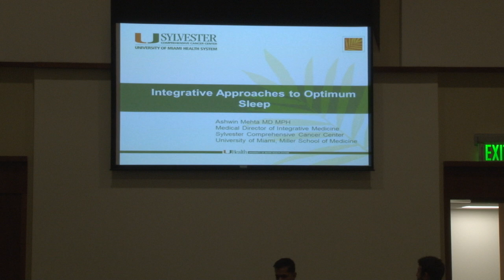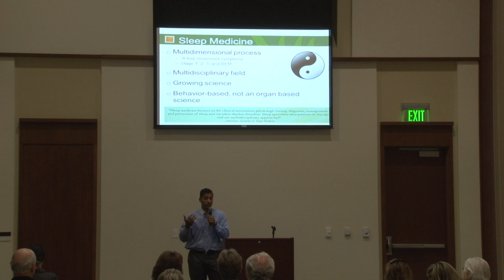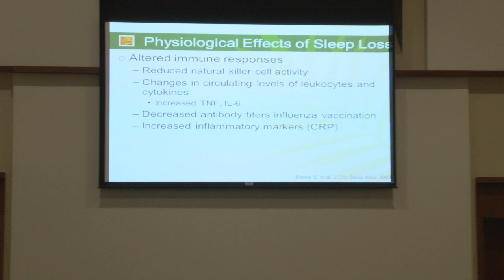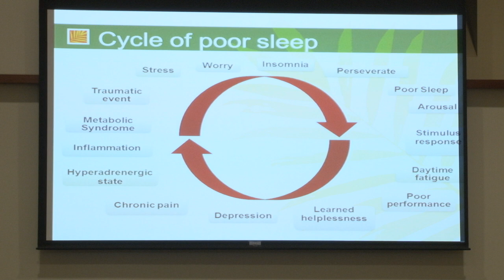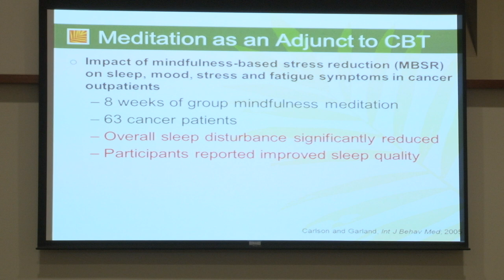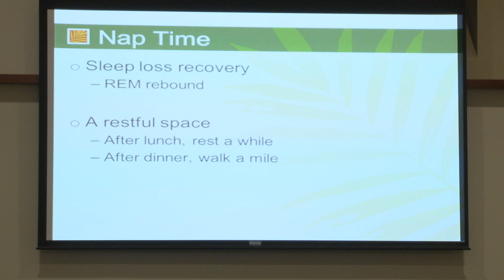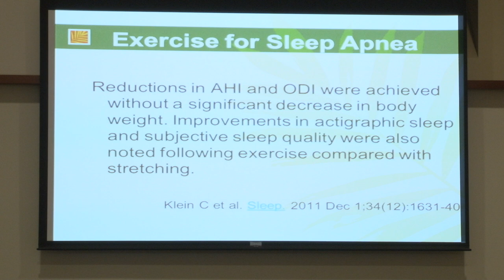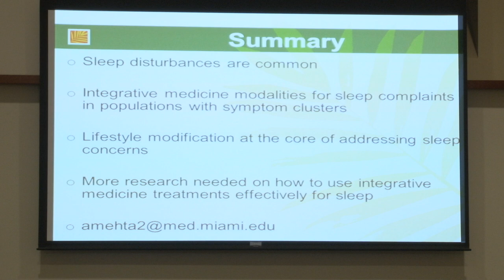HR Wellness - Optimum Sleep